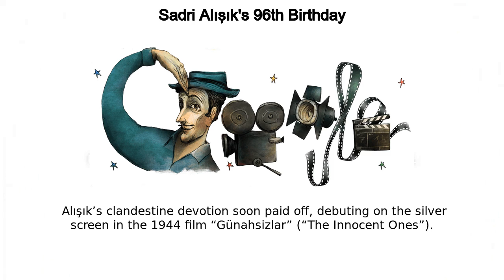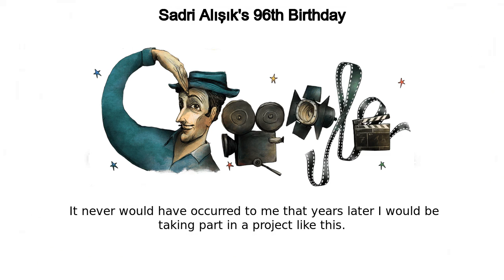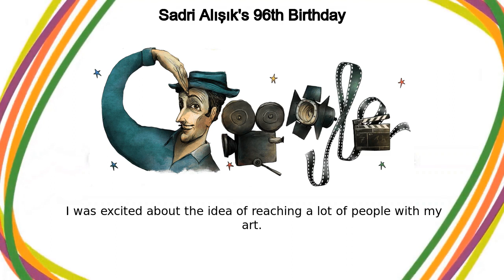Sadri Alışık | Sadri Alışık's 96th Birthday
Google Doodle :
Sadri Alışık's 96th Birthday

Sadri Alışık

sadri-alsks-96th-birthday

Sadri Alışık

Today’s Doodle, illustrated by Istanbul, Turkey-based guest artist Sedat Girgin, celebrates the 96th birthday of prolific Turkish comedian and actor Sadri Alışık  Born in Istanbul on this day 1925, Mehmet Sadrettin “Sadri” Alışık fell in love with the performing arts at 7 years old after attending a local play  To hide his dramatic ambitions from his father, who disapproved of acting as a career, Alışık enrolled in a university painting program post-high school to disguise the time he spent acting in various Istanbul theatres  Alışık’s clandestine devotion soon paid off, debuting on the silver screen in the 1944 film “Günahsizlar” (“The Innocent Ones”)  His film success led to decades of serious performances in historical and crime dramas before he showcased his dynamic acting skills in comedy  In 1963, he brought Tourist Ömer to life  A comedic and relatable portrayal of an everyday Turkish gentleman, Tourist Ömer was a smash hit that starred in eight movies, an iconic run that came to a sci-fi end in 1974 with “Ömer the Tourist in Star Trek ” Outside of his more than 200 film and television appearances, Alışık loved to paint, sing Turkish classical music, and write poetry  He bid farewell to entertainment with his role in “Yengeç Sepeti” (“Crab Basket”), his 1994 cinematic swan song for which the Antalya Golden Orange Film Festival awarded him Best Actor  Today, his legacy lives on in acting studios founded in Istanbul and Ankara, both named in his honor   Happy birthday, Sadri Alışık! Thank you for setting the stage for the future of Turkish performing arts  Guest Artist Q&A with Sedat GirginToday’s Doodle was illustrated by Istanbul, Turkey-based guest artist Sedat Girgin  Below, he shares his thoughts behind the making of this Doodle: Q  Why was this topic meaningful to you personally?A  Sadri Alışık is a movie star I loved very much as a child  I watched many of his films lying on the carpet in front of the TV  It never would have occurred to me that years later I would be taking part in a project like this  I’m very proud to draw his Doodle  What were your first thoughts when you were approached about working on this Doodle?A  I was excited about the idea of ​​reaching a lot of people with my art  Did you draw inspiration from anything in particular for this Doodle?